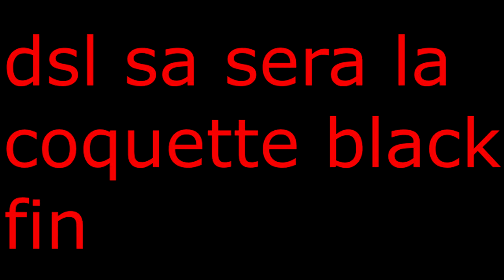DECOUVERTE: DLC LE CRIME PAIE PARTIE 2 gta5 online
DESCRIPTION IMPORTANTE
Yop les gens on se retrouve aujourd'hui pour une toute nouvelle vidéo sur la découverte du dlc le crime paie partie 2 avec 6 nouveau vehicules, accessoire,armes et encore plus comme the labs la nouvel radio si cette vidéo vous a plu n'hésitez pas a liker, commenter et partager pour plus de vidéo abonner vous bissssssssssssssssssssssssssssssssssssssssssssssssssssssss
XBOX one: play fayse PgM